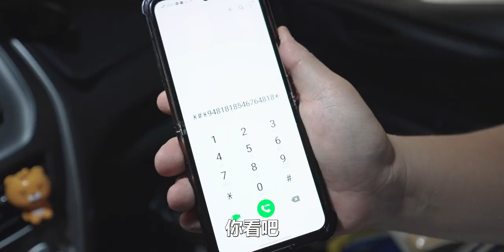別人的老婆....盯梢的兩人